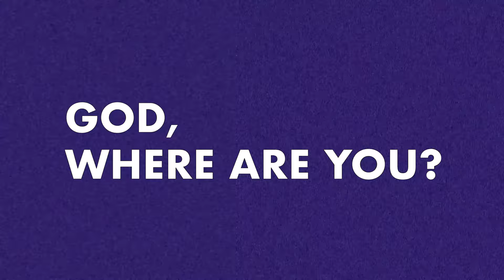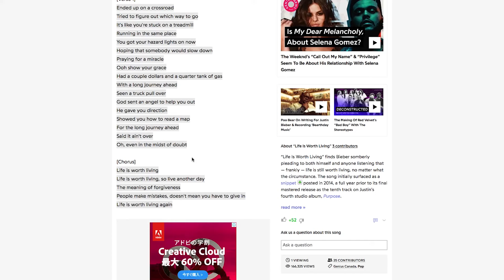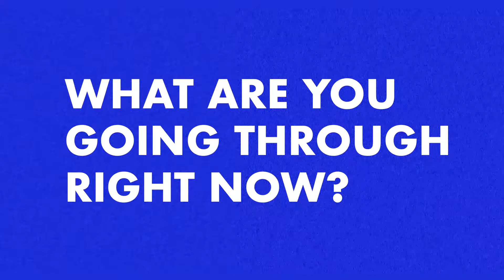DON'T GIVE UP :')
Life can be hard, but don't give up.
Here's a video of me sharing everything I've been going through recently. I wasn't really planning on sharing this much, but yeah, I really hope this helps someone. If you're going through a rough time right now, just keep holding on.

In the words of Avril Lavigne...
Keep holding on
'Cause you know we'll make it through
We'll make it through
Just stay strong
'Cause you know I'm here for you
I'm here for you
There's nothing you could say
Nothing you could do
There's no other way when it comes to the truth
So keep holding on

MUSIC BY THE WONDERFUL POGO THAT ALSO INSPIRED ME TO WANT TO MAKE THIS VIDEO :) I'm seriously such a fan of his.
Here's the song I used

MY GEAR :)
VLOG CAMERA
NICE CAMERA THAT I USE FOR PHOTOS TOO
WIDE LENS
PRIME LENS FOR CLOSE-UPS
MIC TO GO ON CAMERA
PIN MIC THAT I USE A LOT
SD CARDS

HAVE A SUPER AWESOME DAY!